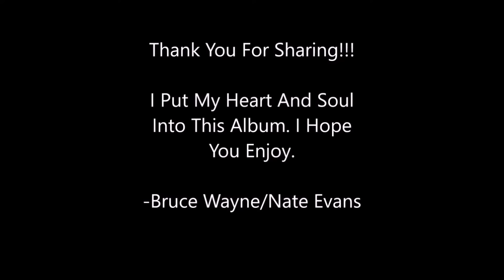Bruce Wayne/Nate Evans "Working Day And Night" LND 3 (Homage to King M J Acapella Cover Love You!!)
Bruce Wayne/Nate Evans "Working Day And Night" LND 3 (Homage to King Michael Jackson Acapella Cover Love You!!)

Album "Off The Wall"
Artist "Immortal Michael Jackson

Swag Merch!